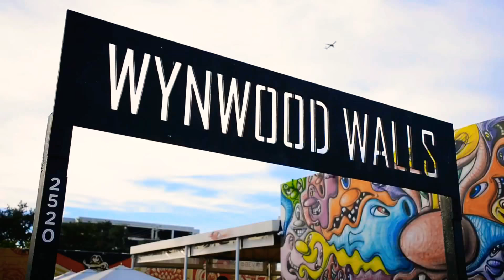Потрясающий вид на океан с маяка в Майями и район с граффити Винвуд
В Майями есть на что посмотреть, парки, океанариумы, небоскребы, но тем не менее меня по прежнему больше всего привлекает океан. Цвет воды на Карибах захватывает дух!
Это видео снято в парке Bill Baggs Cape Florida State Park и районе Wynwood walls в Майями